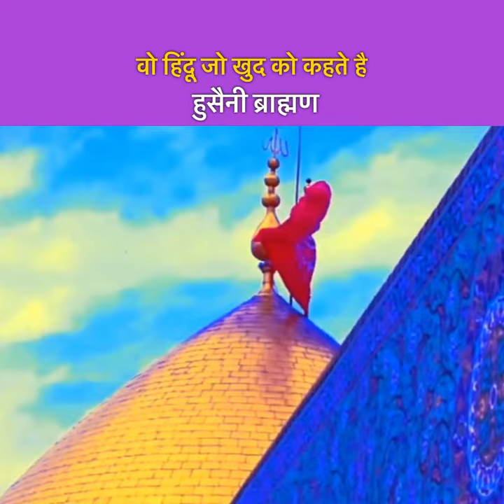History of Hussaini Brahmin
real story of hussaini brahmin
shorts video of hussaini brahmin
hussaini brahmin ki itihas
hussaini brahmin kaun hai
hussain brahmin in karbala
hussaini brahmin in india
hindu and hussaini brahmin
musim and hussaini brahmin
hussaini brahmin
shorts video
short video
reel video
yt shorts video
trending video
viral video
ilmtube video
fact
history
muslim
karbala
moharram